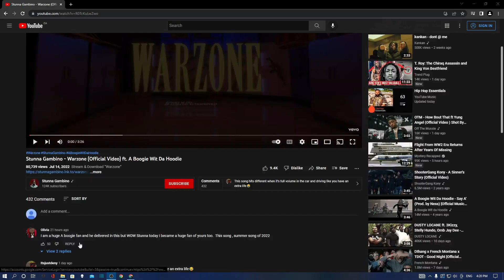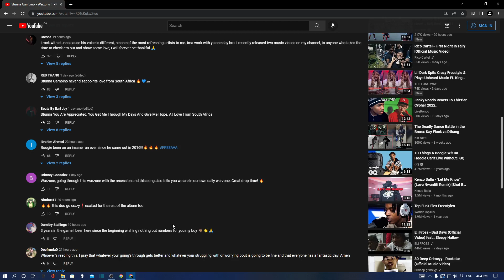GAMBINO IN HIM!!Stunna Gambino - Warzone (Official Video) ft. A Boogie Wit Da Hoodie (Reaction)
YO gimme sum recommendations
Sub yall, tryna hit 1k by September, WE ON TIMIN GANG
GRT!